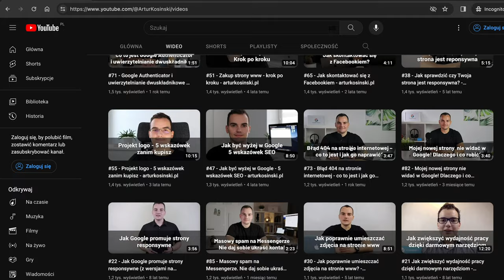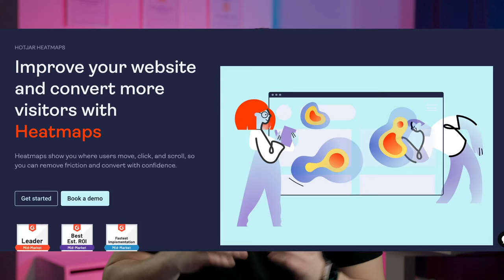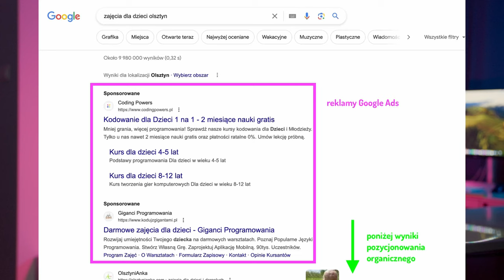🛒 Jak reklamować SKLEP internetowy? Zadbaj o solidne podstawy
Jak reklamować sklep internetowy? Co konkretnie zrobić jak masz już sklep internetowy? Sama budowa sklepu nic nam nie da jeśli nie będziemy się nim zajmować i pozyskiwać na niego ruchu. Z tego filmu dowiesz się jak promować sklep internetowy. Zadbaj o solidne podstawy i uważaj na internetowych magików, którzy obiecują złote góry, a nie mają o tym pojęcia ani doświadczenia!

00:00 - Wprowadzenie
01:07 - Reklamuj swój sklep wśród klientów offline.
Masz klientów offline? Promuj wśród nich swój sklep - to będą twoi pierwsi klienci w sklepie internetowym.
02:04 - Cykliczna analiza konkurencji.
Stała analiza konkurencji co tydzień lub miesiąc + wdrażanie stosownych zmian na swoim sklepie.
03:09 - Analityka internetowa.
Wdrożenie i śledzenie analityki - Google Analytics, Hotjar.
04:26 - Widoczność w wyszukiwarkach.
Bądź tam, gdzie ludzie cię szukają. Zadbaj o widoczność w wynikach reklamowych Google Ads i organicznych wynikach pozycjonowania SEO.
06:11 - Reklamy displayowe.
Reklamy graficzne i produktowe wyświetlane na różnych portalach osobom, które nas znają (remarketing) lub nowym osobom, które mogą być potencjalnie zainteresowane.
07:40 - Marketing wideo.
Prezentacje produktów, unboxing, porady, współpraca z influencerami.
08:20 - Social media.
Reklamy śledzące i do nowych osób.
09:17 - Newsletter.
Zacznij zbierać adresy email swoich klientów i bądź z nimi w stałym kontacie mailowym.
10:05 - Uważaj na internetowych magików
10:42 - Podsumowanie